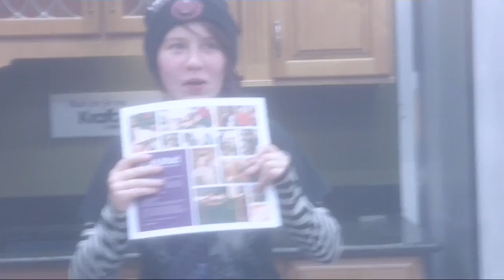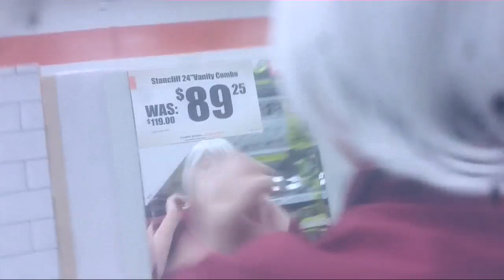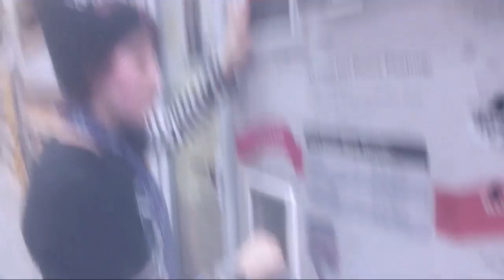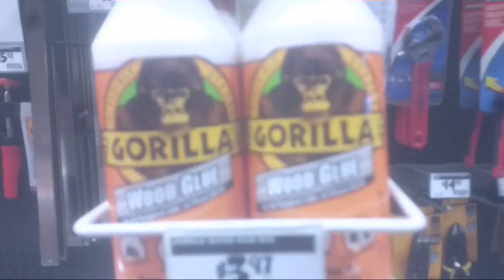ADVENTURE WITH Ender Rose